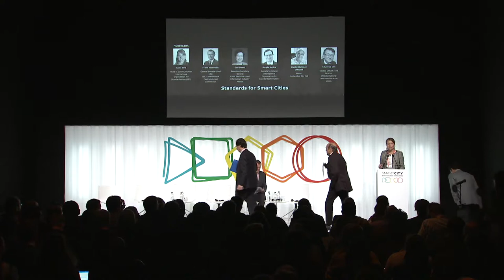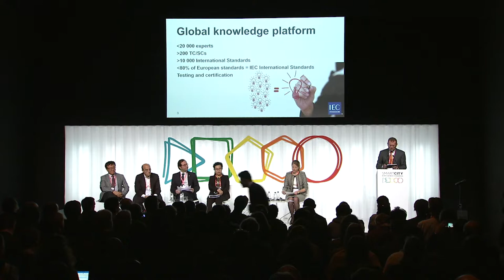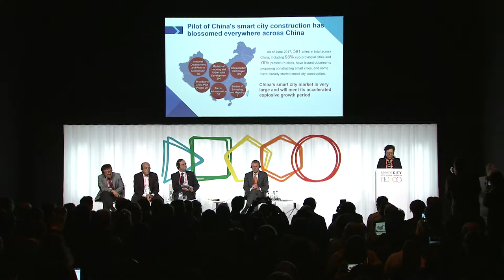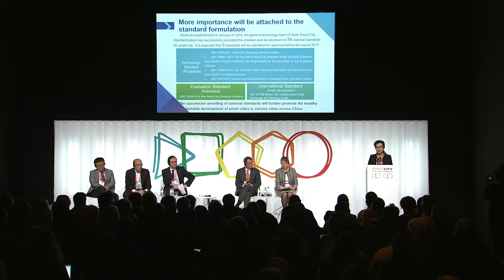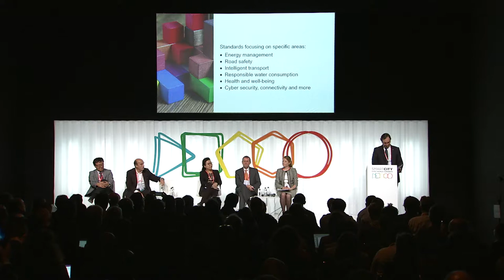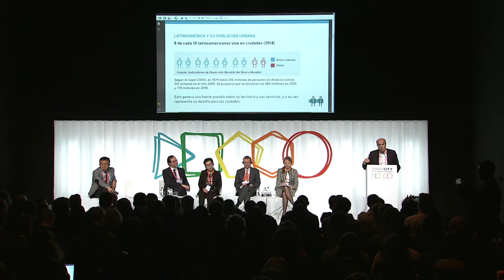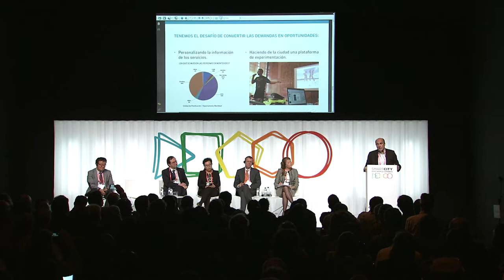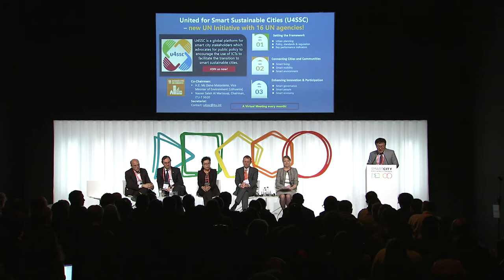Governance - Standards for Smart Cities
In a path towards smarter cities, standardization plays a key role by supporting the widespread adoption of common approaches and ensuring consistent outcomes as well as compatibility among technologies and services. Yet cities are complex and multi-dimensional systems, thus no single standards organization can provide everything needed. How can the standards world better collaborate to serve the needs of cities and their citizens to tackle common challenges?

MODERATOR
Katie Bird
Head of Communication
International Organization for Standardization (ISO)

SPEAKERS
Daniel Martinez Villaamil
Mayor
Montevideo City Hall

Gao Sumei
Executive Secretary General
China Electronics and Information Industry Alliance

Frans Vreeswijk
General Secretary and CEO
IEC - International Electrotechnical Commission

Chaesub Lee
Elected Official: TSB Director
ITUInternational Telecommunication Union

Sergio Mujica
Secretary-General
International Organization for Standardization (ISO) Save The Date